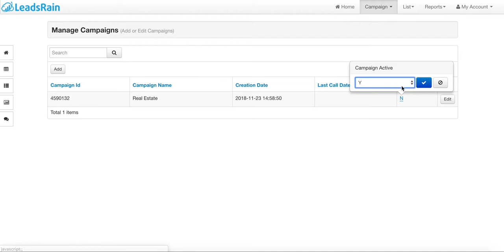How Do I Activate a Campaign On LeadsRain's Voice Broadcasting Service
Sometimes, you would want to reactivate your inactive campaign. Our clients often run seasonal campaigns and when the season ends, they deactivate their campaign and when the season is back, they can easily activate their campaign again. This saves a tonne of time and efforts on running a powerful, results-driven campaign at the right time.